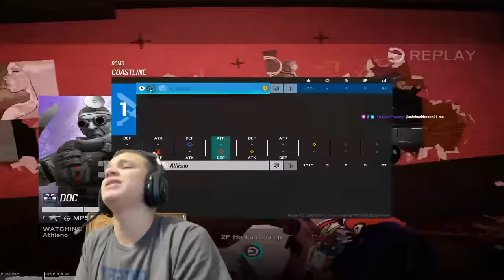Athieno vs Jynxzi 1V1